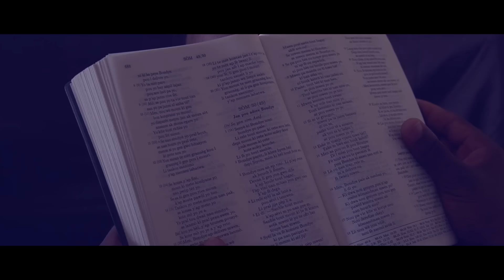l'impatience part 1/ Lion